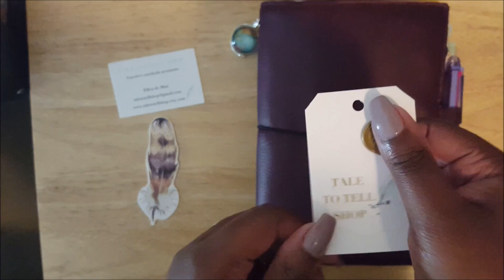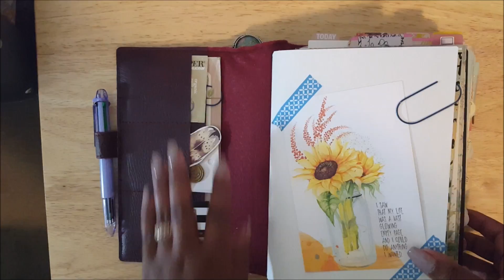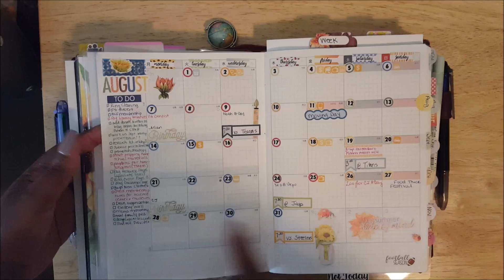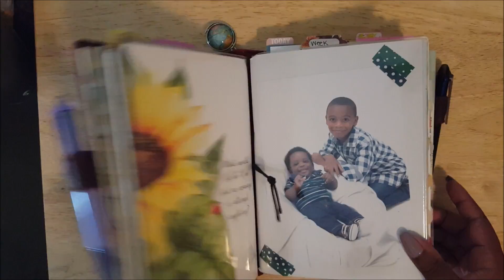OneBookJuly2017 Week 3 & Week 4 Update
Hey everyone!!! My name is Antonisha and I love to plan!! I am a functional, intentional planner and I'm all about experiencing life with my family. I want to help others plan a life they love and enjoy every minute of it. I look forward to getting to know all of you and hopefully learning some of your planning tips and tricks as well.